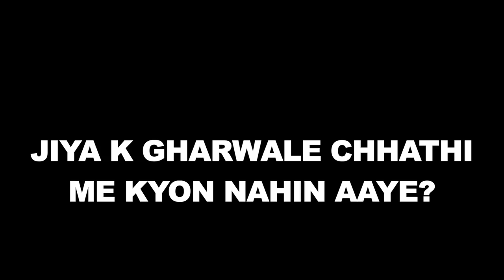जिया के घरवाले बेटे की छठी में क्यों नहीं आए ??